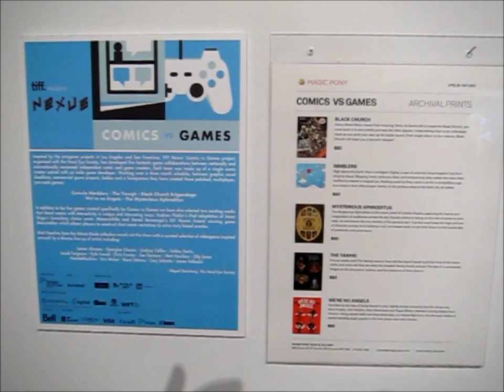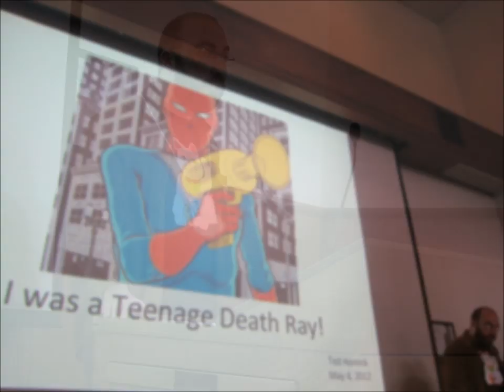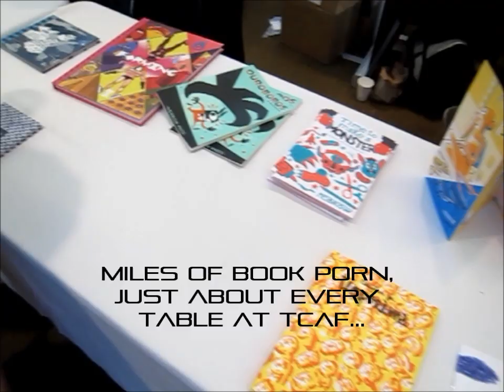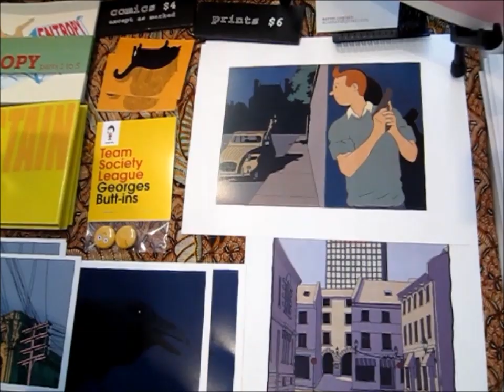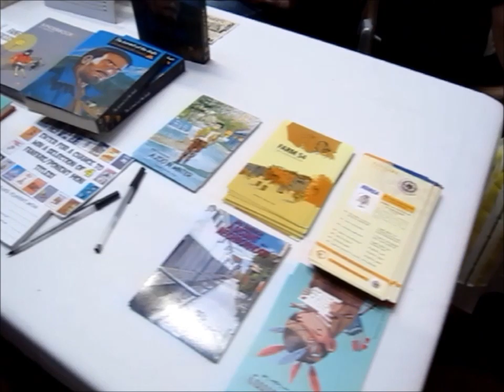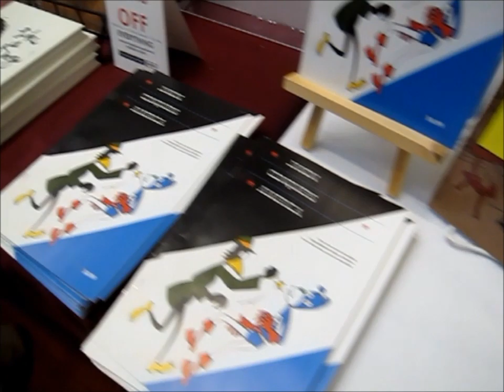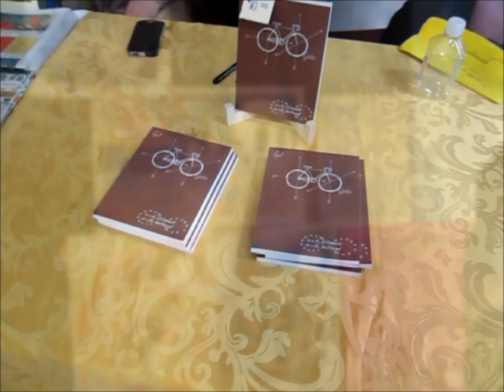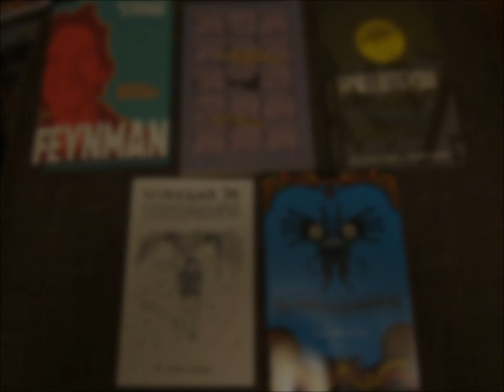TCAF 2012 : a video journal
Turn on annotations for the full experience.

I recorded some of the sights and sounds of various events on my trip to Toronto for TCAF this year. In order of appearance and with links as follows...

Comics vs Games Creative Jam art show at the Magic pony.

I recorded audio podcasts of some of this, you can find them here.

INTERVIEW WITH ANDREW LESK ABOUT THE NEW NARRATIVE CONFERENCE SERIES

"GRAPHIC BODIES" PANEL, WITH KATE BEATON & BRYAN LEE O'MALLEY

NEW NARRATIVE V: MARNI STANLEY -- "SEX IN THE CITY: METRONORMATIVITY IN QUEER COMICS"

NEW NARRATIVE V: EDWARD HORNICK, "I WAS A TEENAGE DEATH RAY"

A few highlights of the first instalment of The Comic Book Lounge's ON THE COUCH WITH TY TEMPLETON! His guests were MARK ASKWITH (producer, InnerSpace) . Award-winning cartoonist SCOTT CHANTLER (Three Thieves, Two Generals) , Acclaimed comic book artist & designer KEN LASHLEY (Blackhawks) , WILL PASCOE (director, Lost Heroes Movie)

And I got roped into this one too at the end. Sorry about my quite voice and poor rhetoric, i don't level well in a setting like that, I have to be right on top of the mic to be audible most of the time. very low voice and I'm not in the habit of projecting it a lot.

That's followed but a good 12 or so min of table porn, i tried to scan everything that was on display at TCAF. I missed a room in the back and a few other small spots but otherwise this is just about ever inch of exhibitors spreads, shot in the last hour of the show on Sunday.

Some shots of my Haul from the trip, 22 books i traded for, was given or bought.

Some footage of the kick off event, Jeff Smith, Gabriel Ba, and Fabio Moon in conversation moderated by Mark Askwith! Listen to it here

And last, some snaps of the drawing jam between Becky Cloonan & Zach Worton at the Third Annual Official TCAFête - on the clip i misidentify it as the Topatoco's Welcome to TCAF Party. Sorry, to damn tired to re-edit it to fix that.

It was all a blast! This is just a tinny bit of what i saw and did.  TCAF gets bigger every year and this is my first time just going to hang out and take in the sights [i've exhibited i think every year since 2005?] It's a hell of a lot more fun to attend that exhibit i have to say.

Musical interludes: song is Dr. John; Comic Book Crazy